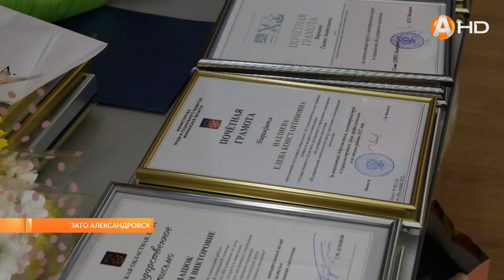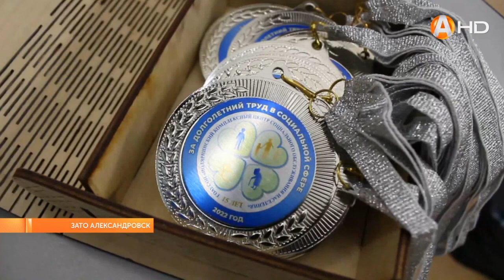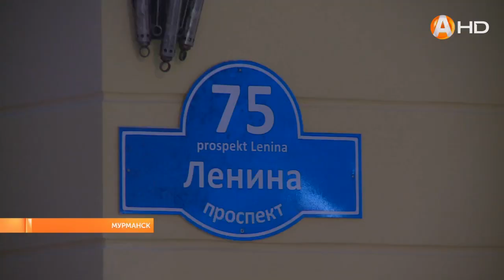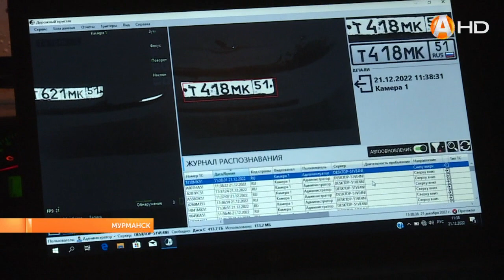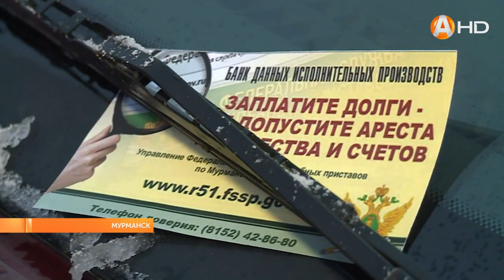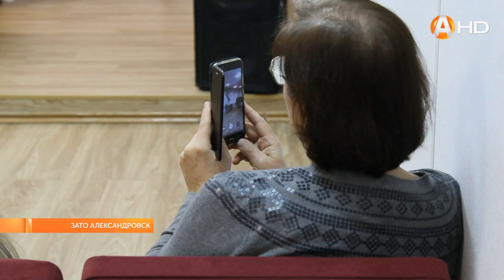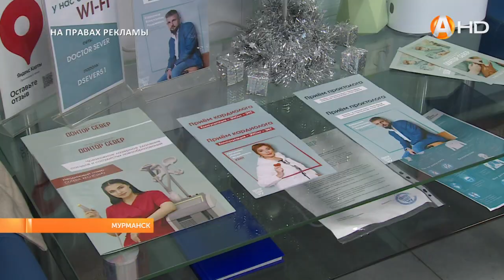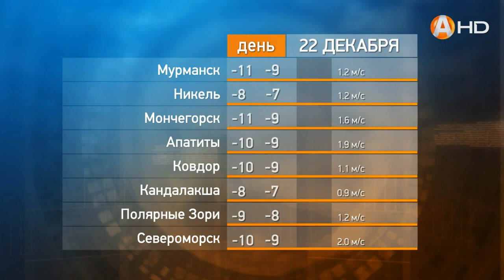Новости 21 12 2022